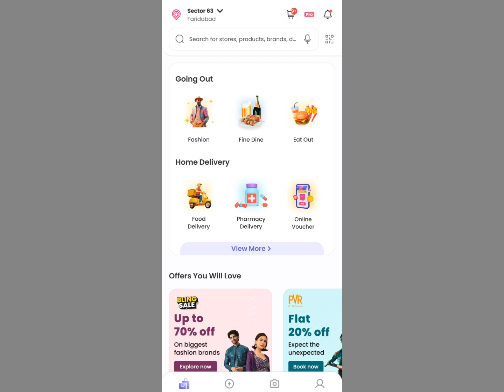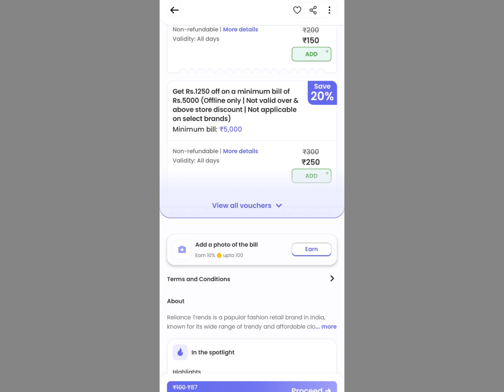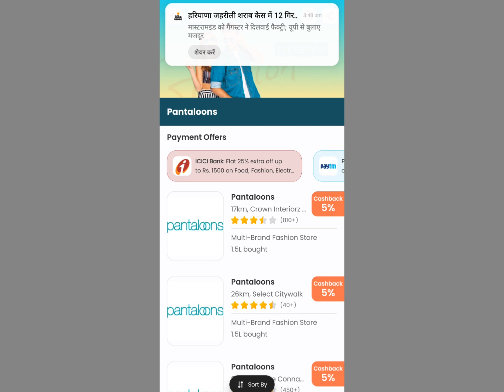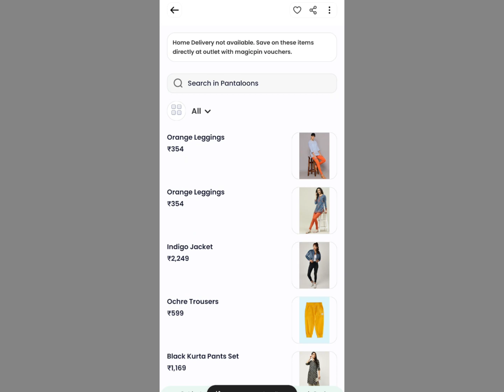Magicpin Biggest Loot today. Get flat 90% on Fashion category. Magicpin New loot offers today.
Free Sample Today Free Online Shopping |Free Product || New Free Shopping Free Sample IFree Sample product in India
free Shopping Apps | Free Shopping Loot today | Free Shopping Today | Free Shopping Loot |Shopping | free shopping website | Free Products loot | free products online

code BLING

Refer code kfb3RaZ

Refer code MAHAEV02

 Your queries👇
flash app new loot
Flash app free products loot
Flash app coin redeem
Flash app bug loot
Meesho App ₹1 Free shopping
Meesho new loot
meesho free shopping
Dot n key free sample products
Free online products
Smytten Free shopping tricks
Smytten Free shopping Offers
New free sample product
MagicPin Free Shopping Today
Free food loot
Pharmeasy free 6 Months membership
Free bms movie ticket
Bookmyshow free movie loot
Bookmyshow free movie trick
Smytten free shopping
Free groceries app in India
top free grocery app in India
Smytten Free trail product
free sample
free products
Sasti shopping
Flipkart products reviews
Free membership